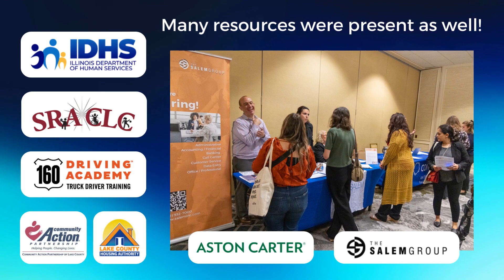3rd Annual Hire Lake County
Highlights and successful outcomes of the 3rd Annual Hire Lake County Job Fair from September 2023. This video captures the essence of the event, showcasing the vibrant job market of Lake County, IL and the fruitful interactions between local businesses and job seekers.